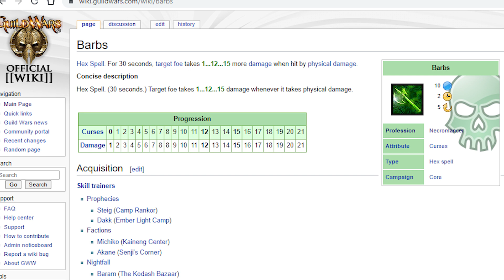Guild Wars Hard Mode Mission Guides [Factions] #11 Unwaking Waters [no cons]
Hi!

---Timestamps---
0:14 - General informations
 0:53 - Slow way
1:38 - Henchman builds
2:45 - Player and hero builds
3:26 - The power of 'Barbs'
4:54 - Skipway

Bonus requires sub 15 mins mission completion.

---Builds/Attributes/Weapons---

Player: OQKRkZCAAAAAAAYXMXUVE2A
Attributes: 12 marksmanship
Weapons: any q9 flatbow

Necro Hero1:  OAhjQoGYIP3hq6QbYexkmTuxJA
Attributes: 13 blood magic, 9 soul reaping, 12 restoration magic
Weapon: high energy staff

Necro Hero2: OABDQshnOTVV4ewFaJKDV13A
Attributes: 14 curses, 9 soul reaping, 13 blood magic
Weapons: 40/40 curses or blood set

Necro Hero3:OAhjUwGcoQKgIVUBbh4BoBVVXMA
Attributes: 16 death magic, 13 soul reaping, 2 restoration
Weapons: 20% enchant staff or 40/40 death magic set

Mesmer Hero1: OQljAoCsJSnA5ATPDBmO4UHg7YA
Attributes: 16 domination, 9 fast casting, 6 inspiration, 9 command
Weapon:  40/40 domination set

Mesmer Hero2: OQlkAgC8QZmzJIHM9GCmuMQRYHD
Attributes: 16 domination, 12 fast casting, 7 inspiration, 2 restoration

Ritualist Hero1: OAmjAqkrpOYzwp17xBNVn7YnJA
Attributes: 14 communing, 13 spawning, 10 command

Ritualist Hero2: OACjEuiMpRXTlTVTMTciSTTOeTA
Attributes: 16 channeling, 12 restoration, 7 spawning
Weapon:  40/40 restoration set

---Builds for other professions---
1. monk: OwcT4YI6VaBymMmcX06TNqL6iAA
2. ranger: OgcSc5OTOMMMHM2k8azkFH0k
3. necromancer: OAdTQQj2Zyhhh5gxPoqaXkmUVEA
4. elementalist: OgdToYG6VaBymMmcXEZgYQZAYAA
5. paragon: OQej0xmDKTOMMMHMWY9Yn1AhqiA
6. dervish: OgGikysMtdJGKgJdFdRTGDKDCA
7. warrior: OQcSE5OT2FOMMMHMzkGWFWxg
8. assassin: OwFi0xjM5wwwcwEnp/I6RTWDCA
9. mesmer: OQdUAOBPMfSLQ2kxk7iNBmOLBiOA
10. ritualist: OACjAqiMJSVTXTlT+gnNfTQTDgA